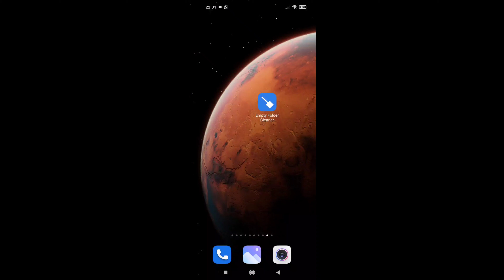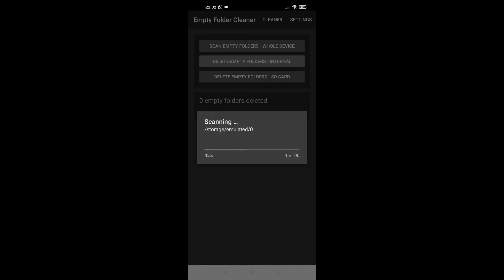How To Clean Your Phone || How to make your Phone Fast || Phone Saaf Kaise Karen || Android app 😱🧹🧹💡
Hello Friends Aaj Ke Video Me Hum Baat Kar Rahe Hain
Kuch Aise Tips And Tricks Ke Baare Me Jo Aapke Purane
Aur Slow Smartphone Me Nayi Jaan Phoonk Dega. Ye
Video Ant Tak Dekhiye Aur Is Video Ko Like Aur Share Bhi
Jaroor Kare.

Speed up your old smartphone, How To Make Old Phone
Fast, How to Increase Speed of Android,Speed Up Your
Android Phone, How to Speed Up Android, Speed Up
Android Phone,Increase Android Speed,Android
Tips,Android Tricks,Best Android Tips, Battery Saving Tips,
Android Lite Apps, Android Storage Clean, Android Update,
Old Smartphone Speed up, Android Tips And Tricks,
Android How To, Fast SD Card, How To Reset Android